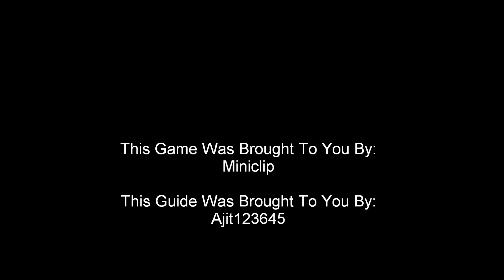Dale and Peakot - Speed Run Part 2 (Levels 5-7)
How To Compleat All Time Chalenges
Level 05 - 0:00
Level 06 - 2:06
Level 07 - 3:33